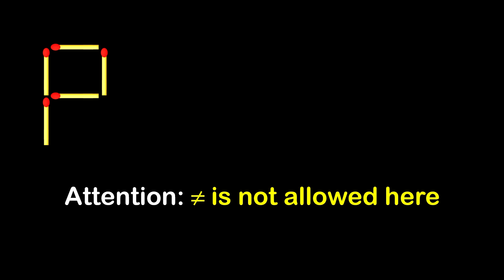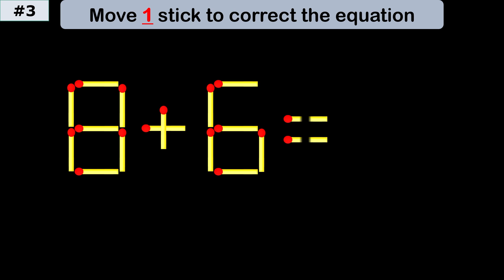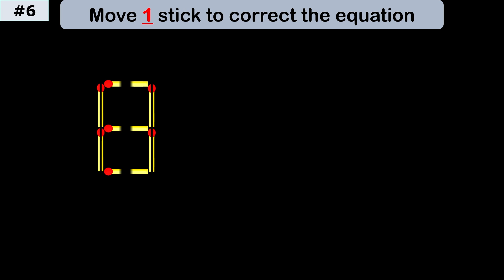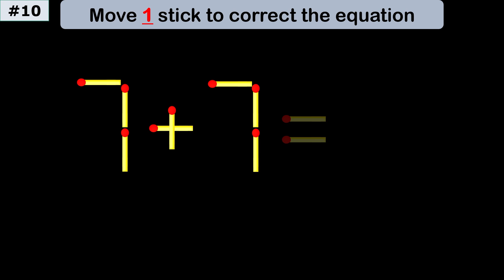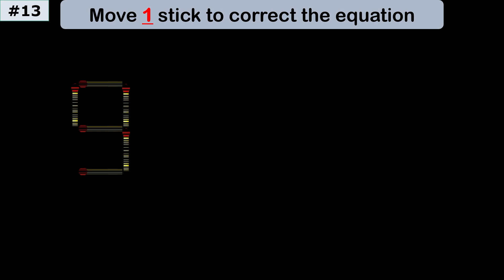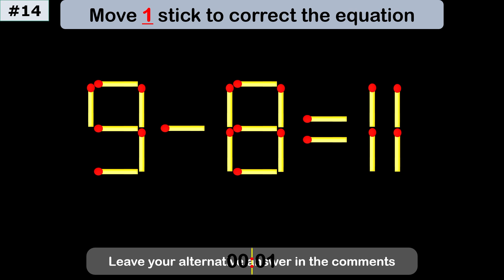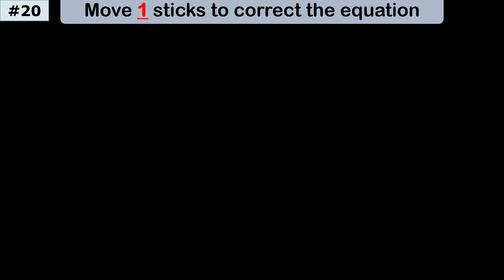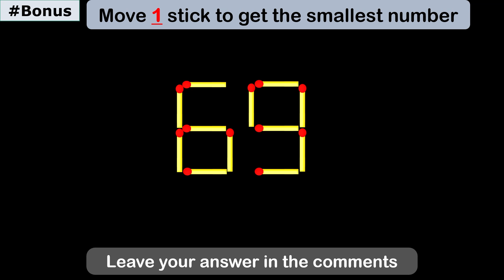Mind-Blowing Matchstick Puzzle – Move 1 Stick to Win!